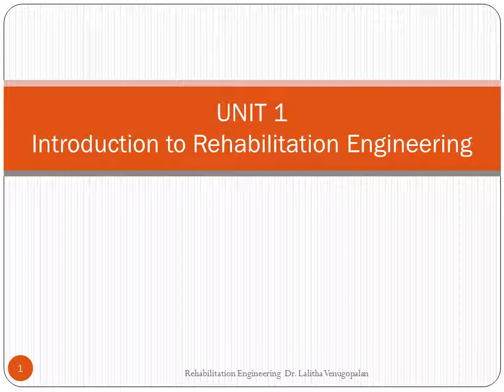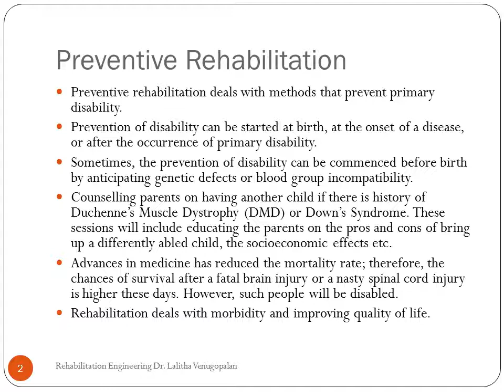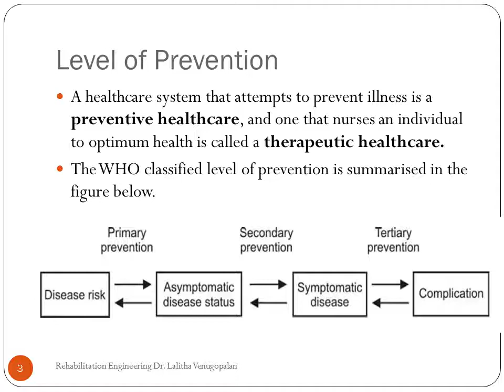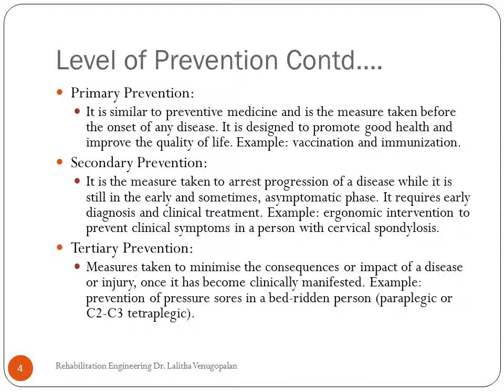UNIT 1 Preventive Rehabilitation